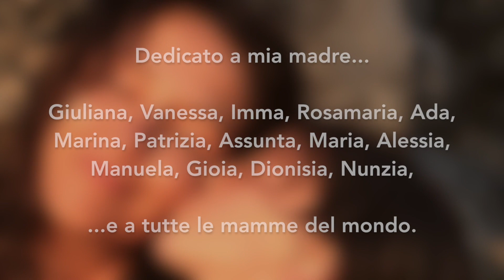Ninna Nanna di Carlo Faiello - Elisabetta D’Acunzo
NINNA NANNA
di Carlo Faiello

Elisabetta D'Acunzo  - VOCE
Aniello Palomba - CHITARRA
Luigi Belati - FISARMONICA
Emiliano Berti - CONTRABBASSO
Riccardo Schmitt - PERCUSSIONI

Luigi De Maio - MIX E MASTERING